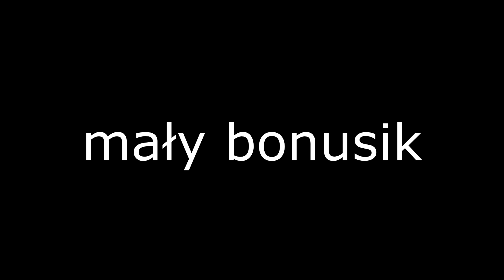Arnold 2020 | Kasina bike park z ziomkami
Jeśli chcesz być na bieżąco z moimi materiałami zostaw SUBA a jak ci się spodobało daj Like